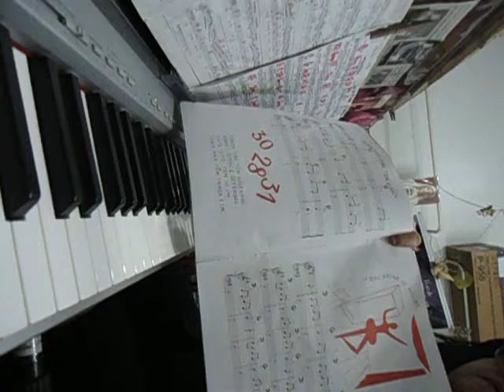A BAILARINA DE MOLAS CIRANDA DOS DEZ DEDINHOS PIANISTA NICOLE MARIA PORTO LAGE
CIRANDA DOS DEZ DEDINHOS -  - PIANISTA NICOLE MARIA PORTO LAGE